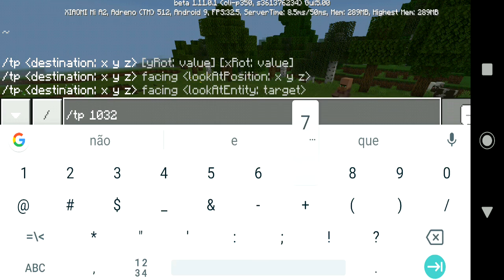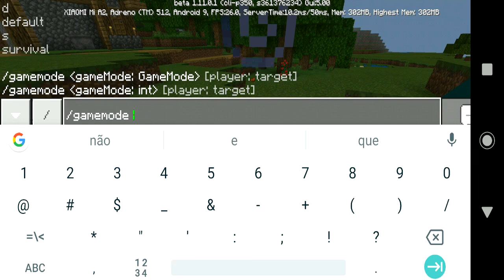TUDO QUE MUDOU NA NOVA ATUALIZAÇÃO DO MINECRAFT PE 1.11! REVIEW COMPLETA MCPE 1.11 VILLAGE E PILLAGE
Saiu nova atualização do Minecraft PE 1.11 - Tudo que mudou! Review completa com todas as novidades do MCPE 1.11.